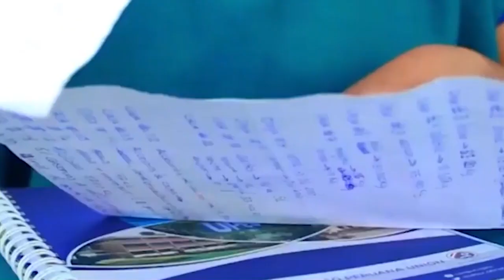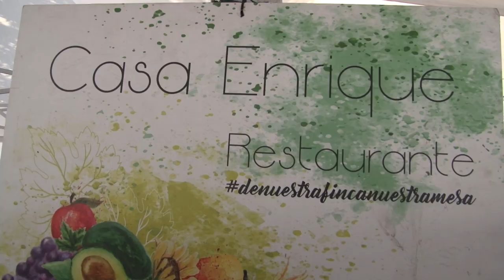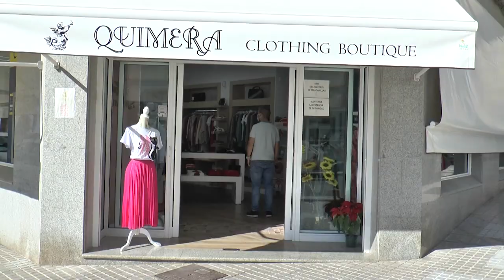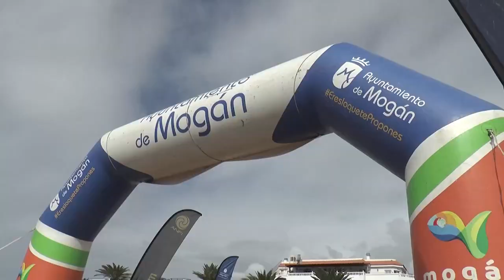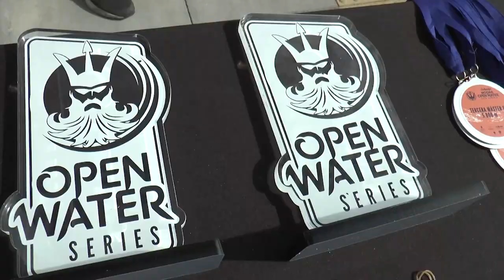INFORMATIVO MOGAN Lunes 05 DICIEMBRE DE 2022